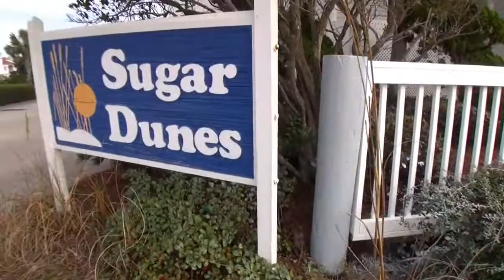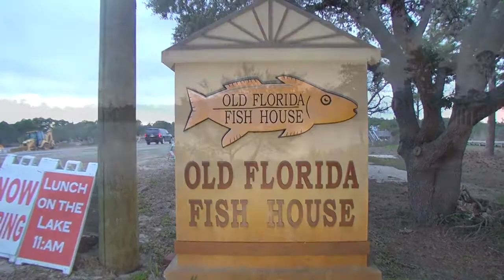Sugar Dunes 12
Sugar Dunes 12 is a 3 bedroom, 3 bath condo on the beautiful Gulf of Mexico. Enjoy the breathtaking views from your large open air balcony. Take a short stroll down the private beach access to enjoy the white-sand beaches South Walton has become famous for. This property is able to accommodate up to eight guests with queens in the master and second bedrooms, two twins in the third, and a queen sofa sleeper in the living room so bring the family and prepare for a relaxing vacation among the dune hills and soothing coastal breeze.

Located just a short ride from fantastic local shops, bike/kayak rental services and great local restaurants such as Old Florida Fish House and Cafe 30A, Sugar Dunes is sure to provide everything you need for a memorable stay along the Florida coast.